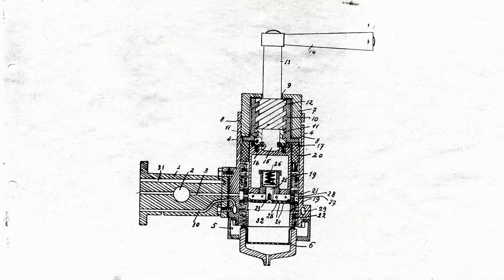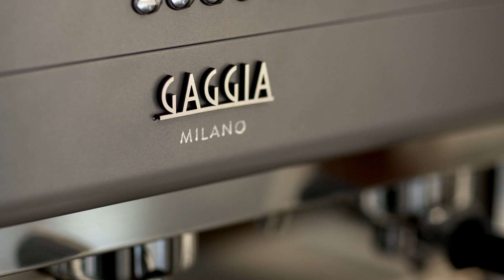Gaggia 75 års jubilæum